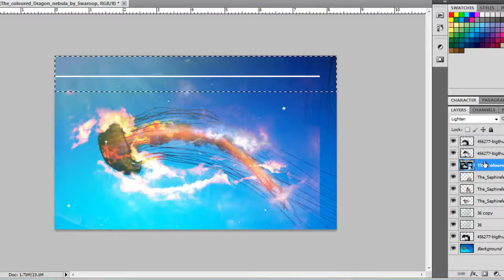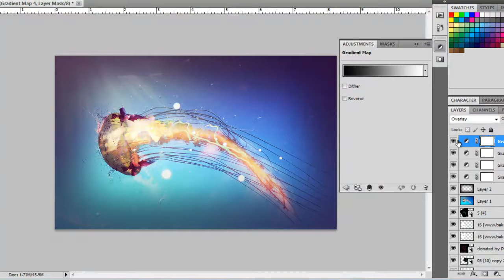[Speed Art] Jellyfish - Studio9Resources !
Enjoy & don't forget to rate, comment, sub !